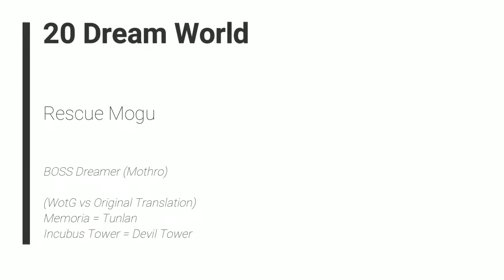Breath of Fire: War of the Goddess - 20 Dream World - Rescue Mogu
BOSS Dreamer (Mothro)